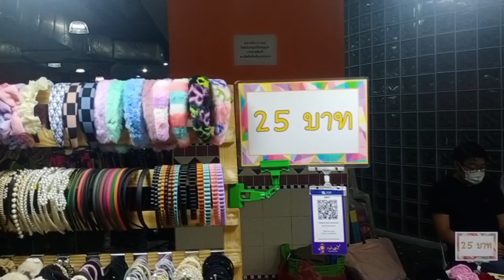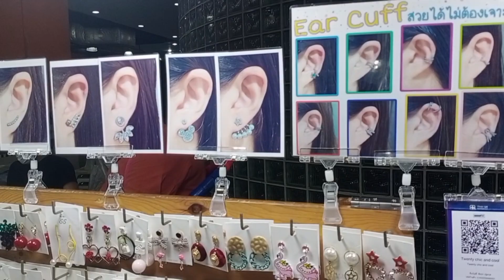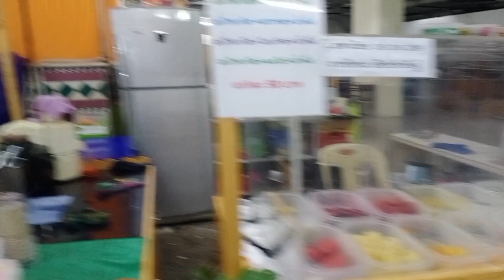ఈరోజు మా food court లో shoping చూడండి